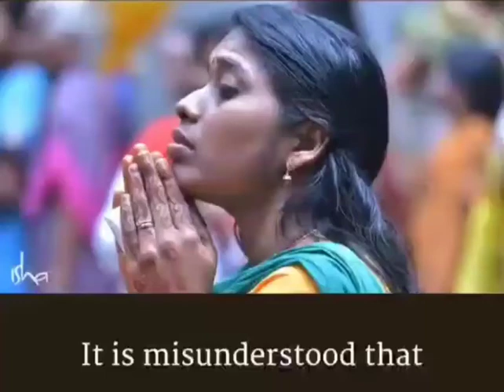Devotion or Bhakti Doesnt Always Mean about God - Sadhguru